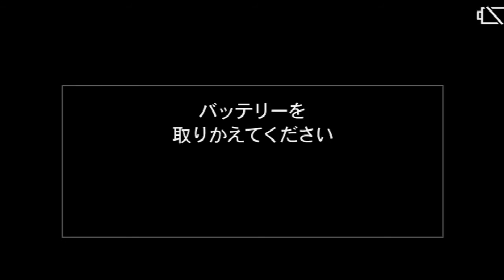20160122 Burn Mitsutoshi Live Drawing "Drawing Monster in Poland"